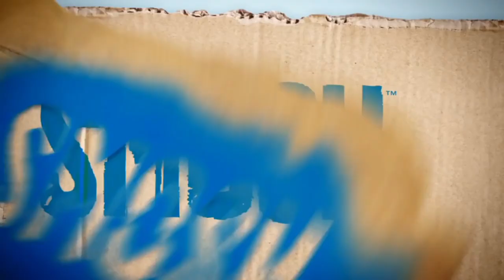Charlie the Drunk Guinea Pig theme song but I just did something...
I just isolated the vocals from Ghetto Smosh's Guinea Pig theme song and then added the Original Smosh's Guinea Pig theme song but with the music box because I don't want to isolate that one now
And the result is this

For the video. I just used the audio from the intro of GS (Ghetto Smosh) video and then added Ian's shut up audio (btw I used the og smosh intro) and then slowed down the music video for the og charlie theme and slowed it down. Although I have to cut a little portion of it due to syncing